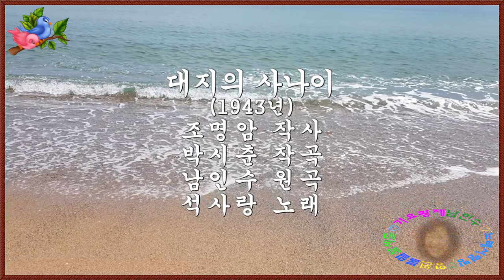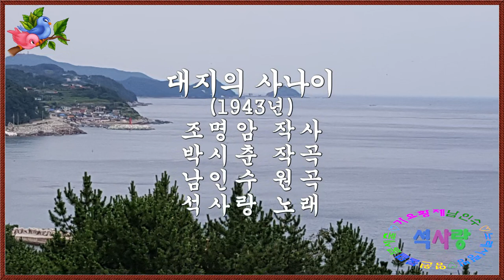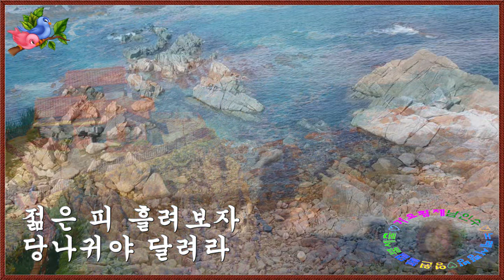대지의 사나이1943년[원곡:남인수.Nam In Soo]-석사랑㉳미디연주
"대지의 사나이1943년"
남인수 노래.조명암 작사.박시춘 작곡
1.
대지에 동이 텄다 종소래가 울린다
 장미 구름 뭉실대는 아세아요 하늘 밑
 밭 이랑을 넘어가면 사랑의 마을이다
 새파란 들창 아래 모란꽃이 불러준다
2.
꽃 바람 불어온다 호궁소리 울린다
 날러가자 산을 넘어 구름 너머 저 하늘
 가고싶은 젊은이의 꿈속의 나라로
 희망의 푸른날개 온 세상을 덮는고나
3.
젊은 피 흘려보자 당나귀야 달려라
 고향쪽을 바라보면 눈까풀이 뜨겁다
 새벽 이슬 말발굽에 깨지는 광야에
 끝없이 달려간다 아세아의 풍운아다
ㅡ
ㅡ
ㅡ㉳바구미:영상.악보.미디연주ㅡ

ㆍ
(영상제작관리:석사랑.바구미)

☆보정음원 Naminsu💕
*3💙석랑♧동요💕 *3💙석사랑(총)💕
*3💙석사랑(남)💕 *3💙석사랑(일)💕
*3💙석랑♧군가,건전가요💕
*3💙석사랑♡작사,곡💕

 /ㅡㅡㅡㅡㅡㅡㅡㅡㅡㅡㅡㅡㅡㅡㅡㅡㅡ